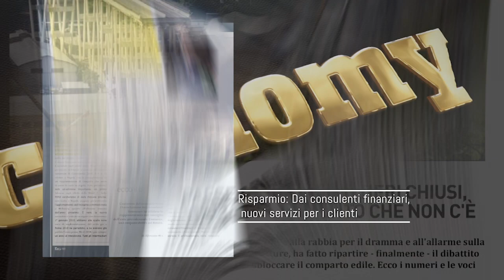Spot Economy OTTOBRE 2018 15